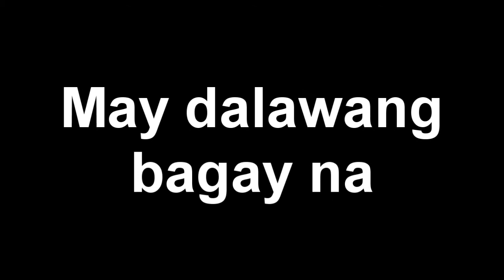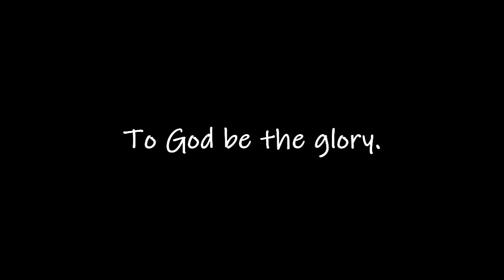Trust the Process (Tagalog Motivation)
Hi class. This time let me share with you a short motivation video. In this time of the pandemic, or even before the pandemic, some of us struggle to survive and work hard to have a better living. Often we seek help from the people around us but oftentimes we receive a not so good response.

I compared this struggle to a caterpillar and how it is treated by people but enjoy and love seeing butterfly. With this video, just remember to trust the process because it will definitely make us a better person, a butterfly.